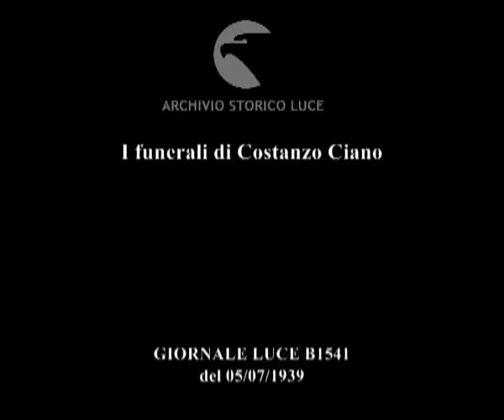Italia Livorno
Descrizione sequenze:la sede del partito fascista a Livorno ; il saluto dei livornesi nella sala ardente installata nel sacrario ai caduti fascisti ; il corteo che segue il feretro sino al Duomo di Livorno ; il saluto fascista da parte di tutti camerati presenti in onore della salma ; una delegazione tedesca depone una corona ; le immagini sono identiche al servizio contenuto nel cinegiornale B1540 ;